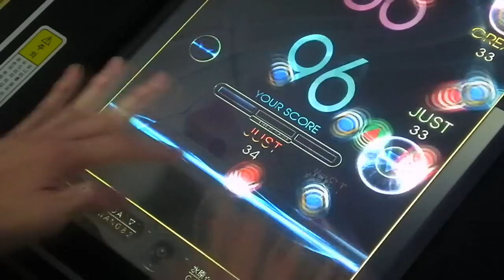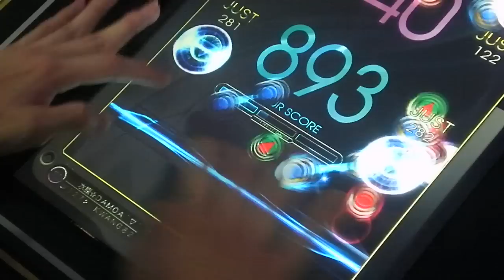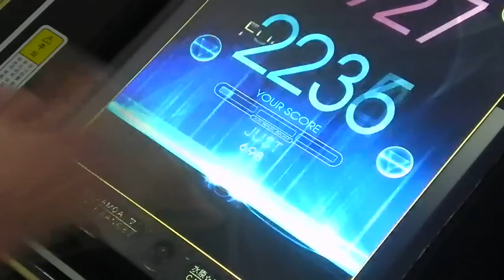Reflec Beat - Thunderbolt (Hard)【KWANG82】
Player : KWANG82 (かんぱり)

どうも。かんぱりと申します。

今回はリンクルリンクで追加されたThunderboltという曲をプレイしました。

解禁してまだ２日しかたってないのにもうWin count 70台とは...

足とか指とか全部痛いです...ｗ